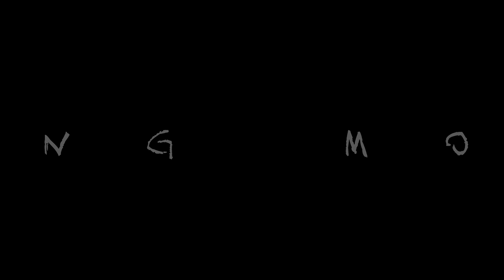노래만큼 좋은 세상....노래야 나오너라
부산지역 노래패 "노래야 나오너라" 1997년도 공연중에서~